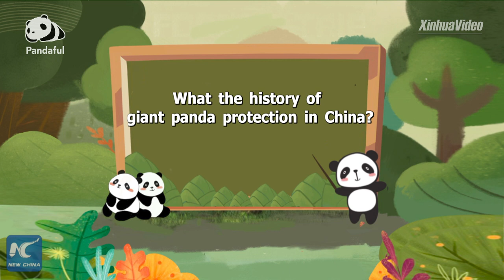What's the history of giant panda protection in China?| Pandaful Q&A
What the history of giant panda protection in China?Click this episode of Pandaful Q&A to find out